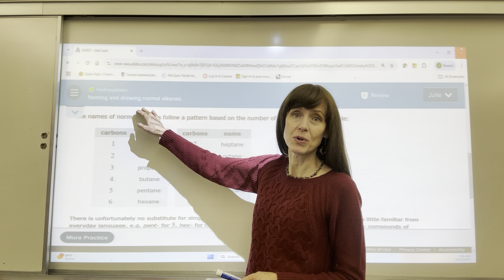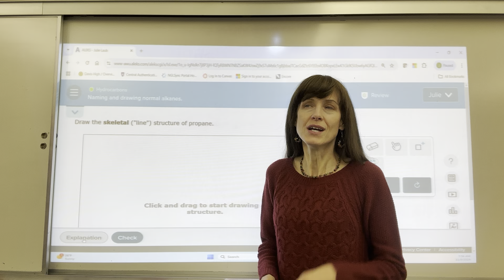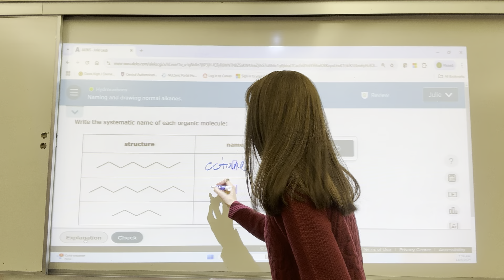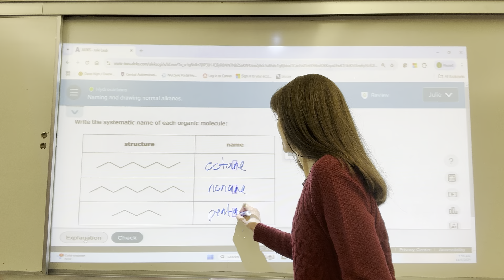ALEKS Naming and Drawing Normal Alkanes